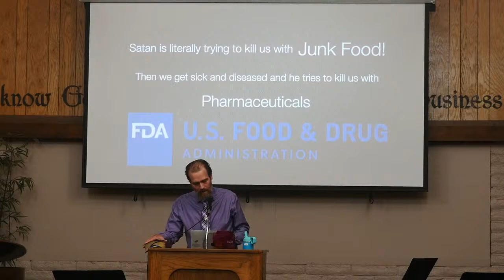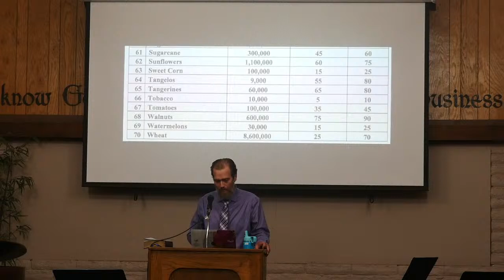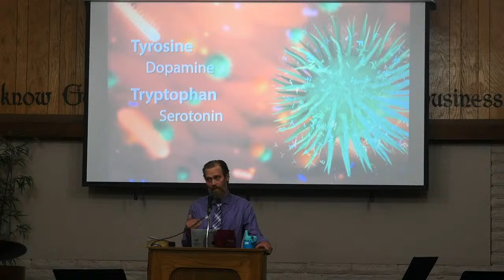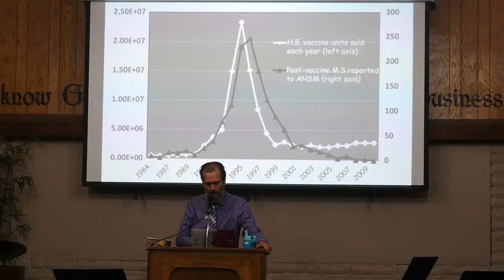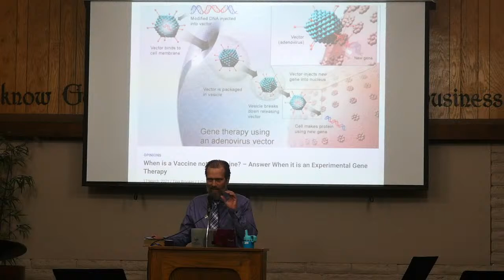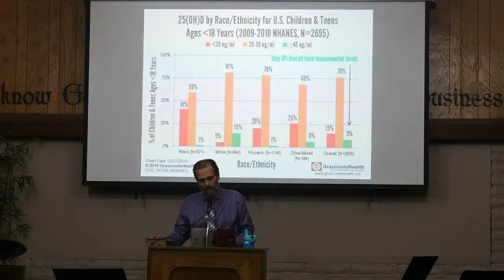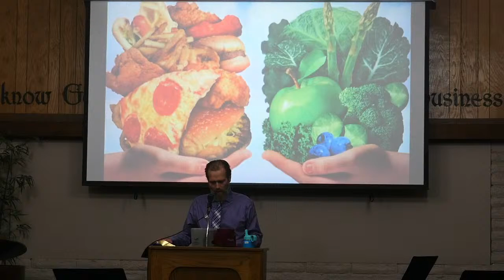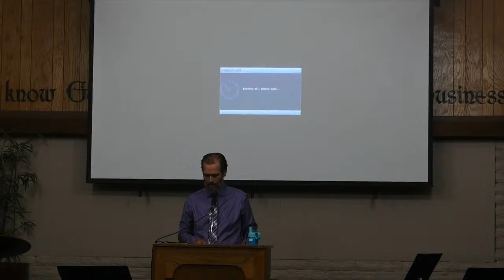Friday Vespers - 2021 Graduation Weekend Daystar Adventist Academy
FOLLOW OUR 2021 GRADUATION WEEKEND.